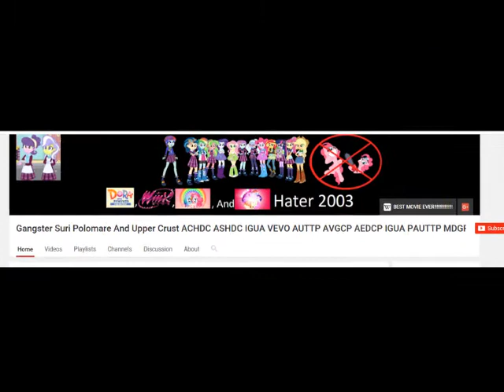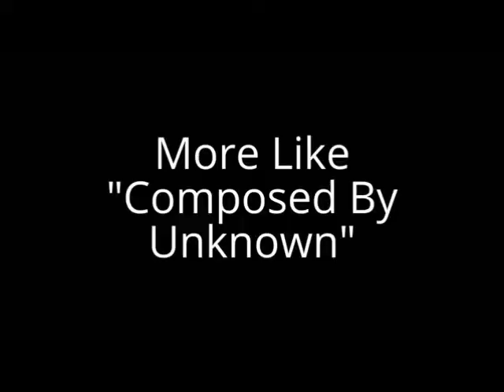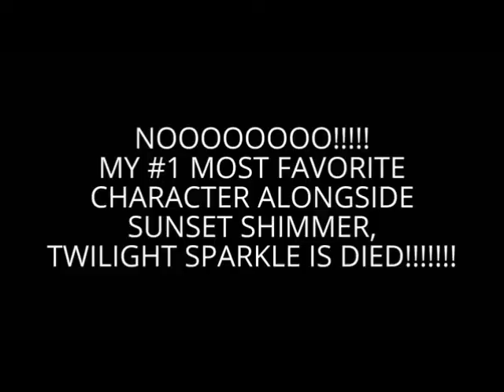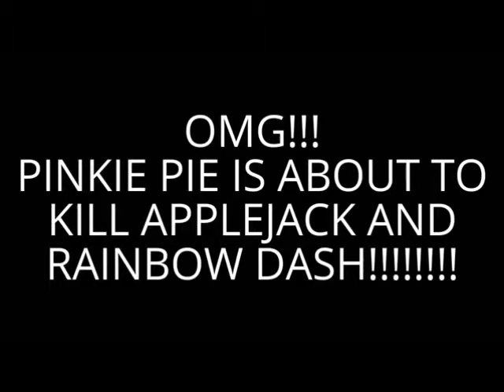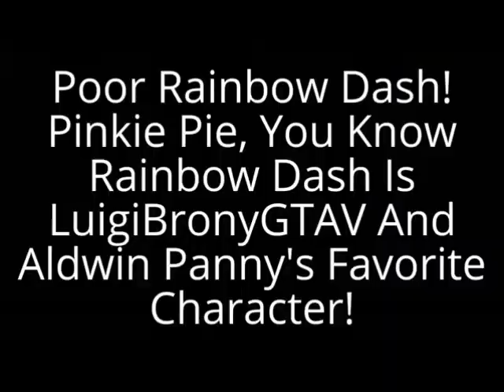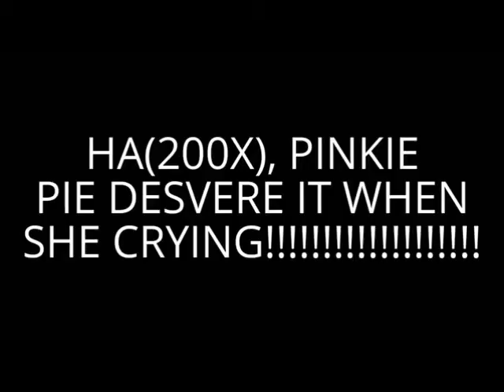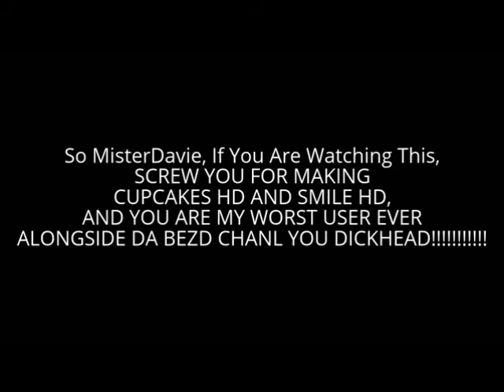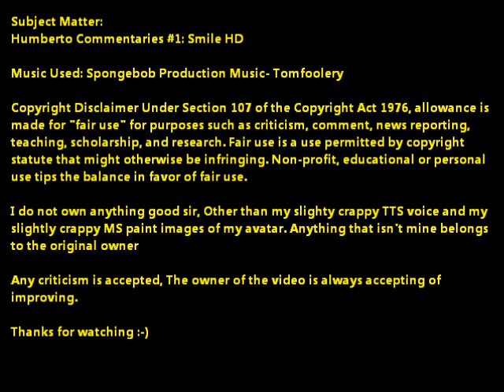[DISOWNED] Ottomagic Commentaries #3: Uppercrust The Wannabe Gangster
This took me hours to make, but it's finally here, Also, my editing is shit.